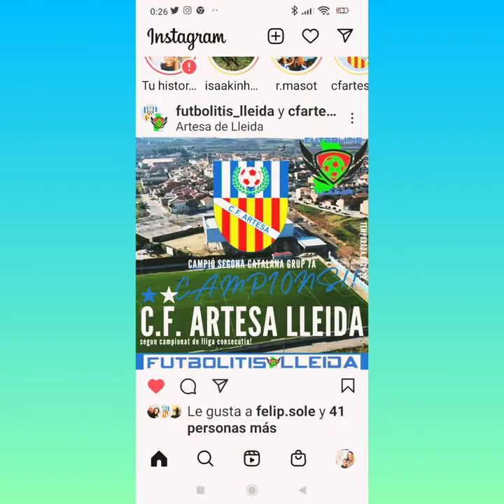C.F ARTESA DE LLEIDA CAMPIONS 2a CATALANA GRUP 7a!!!